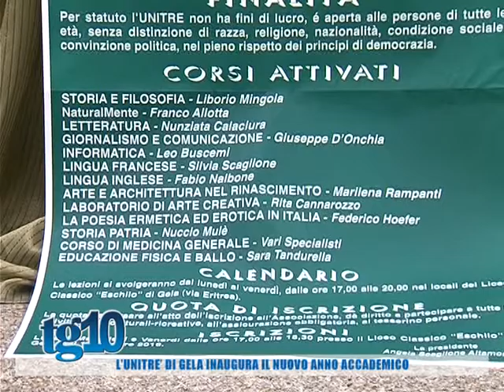L'unitrè di Gela inaugura il nuovo anno accademico